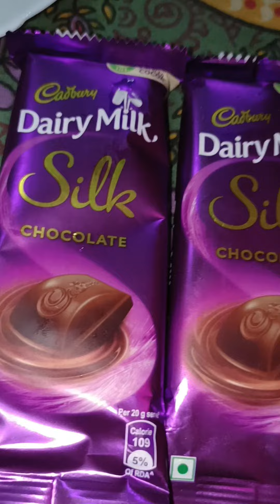How to serve food to guests at home?Tips to serve food to your guests at home।।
How to serve food to guests at home?Tips to serve food to your guests at home।।My Tips and some ideas।

your queries-In this video,I have shown you what kind of items you can give to the guests at home. You can give these items to your house guests by making them very easily and in less time, so that they will have a lot of fun and have fun. There are 9 types of items I have shown here, in which you can give food to the guests as per your convenience. We hope you enjoy the video.